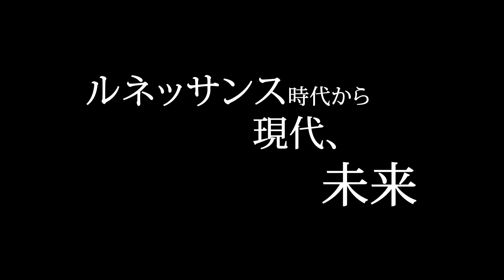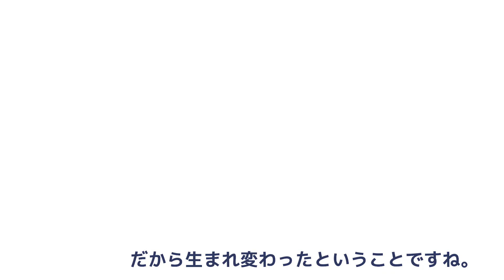[Flute]フルートの過去、現在、そして未来 The Past, Modern and Future of the Flutes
◆◆ドルチェ楽器の銘器、逸品◆◆
Vol.2 フルートの過去、現在、そして未来 The Past, Modern and Future of the Flutes
古楽界の先駆者で桐朋学園大学特任教授有田正広氏と株式会社ドルチェ楽器代表取締役安川透氏の対談にて、ルネッサンスからバロック、近代、現代、そして未来を導くフルート、
パウエル・フルート・ルネサンスモデルをご案内します。

有田 正広 Masahiro Arita　プロフィール
1972年、桐朋学園大学を首席で卒業。同年、第40回NHK・毎日音楽コンクール(現・日本音楽コンクール)で第1位を獲得。翌年、ベルギーのブリュッセル王立音楽院に留学。74年からはコレギウム・アウレウムのメンバーとして、ヨーロッパ、日本などで活動。75年、ブリュッセル王立音楽院をプルミエ・プリで卒業。同年、ブルージュ国際音楽コンクールのフラウト・トラヴェルソ部門で第1位となる。77年、オランダのデン・ハーグ王立音楽院に入学、半年で最高栄誉賞つきソリスト・ディプロマを得て、卒業。帰国後も、フランス・ブリュッヘン指揮「18世紀オーケストラ」、クイケン兄弟、トレヴァー・ピノック指揮「イングリッシュ・コンサート」など、内外の名手たちとも盛んに共演。ルネッサンスから現代に至る400年間に変遷を遂げたさまざまなフルートを駆使する演奏は、有田ならではのもので、さまざまな時代の作品に輝かしい光を与え、人々を魅了しつづけるアーティストとして高い評価を得ている。

1989年には「東京バッハ・モーツアルト・オーケストラ」を結成。指揮者として結成記念公演を行い、絶賛された。2006年にはモーツァルト生誕250年を記念し、モーツァルトのフルートとオーケストラのための作品全5曲を自身の指揮と演奏により一晩で演奏するという快挙を成し遂げ、話題を呼んだ。09年には同オーケストラを更に発展させ、ロマン派をレパートリーとする日本初のオリジナル楽器によるオーケストラ「クラシカル・プレイヤーズ東京」を結成。古楽器と現代楽器の枠を超えた新たな音楽的創造の領域へとさらに活動の場を広げている。

録音は「ドイツ・バロックのフルート」(レコード・アカデミー賞2部門と文化庁芸術作品賞)などアルヒーフ、DENONアリアーレ、avex-CLASSICSからリリース多数。

第21回サントリー音楽賞受賞。桐朋学園大学特任教授。

◆チャプター
0:00 イントロ
0:28 フルートの歴史概要
0:55 ルネサンス・フルート
2:24 バロック・フルート
4:46 クラシカル・フルート
7:01 ロマンティック・フルート
8:27 19世紀フルート界の大議論
10:50 初期ベーム式フルート
13:33 1859年 ベーム式フルート
15:34 1913年 ベーム式フルート
18:00 21世紀、フルート界の新たな議論
28:57 これから、未来のフルート
34:36 EXT処理、楽器の残留応力を除去
42:03 すばらしい楽器の未来へ